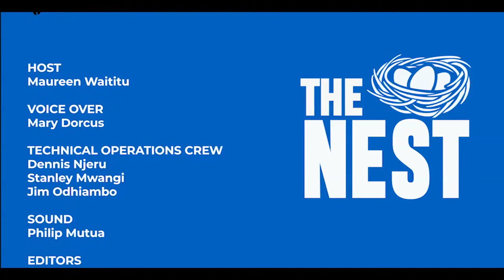Ladies lets talk about menstruation!THE NEST EP 4 PART 2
The nest is a reality talkshow that talks about issues parenthood ..Hosted by Maureen Waititu